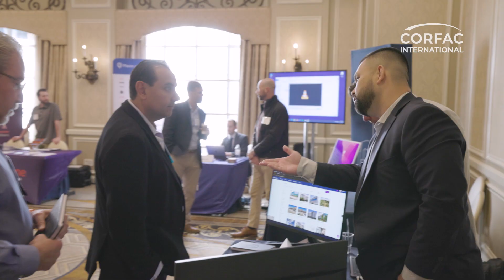CORFAC: The Value Proposition for Clients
CORFAC members explain how our global network of independent brokerage firms adds value to transactions and client assignments.